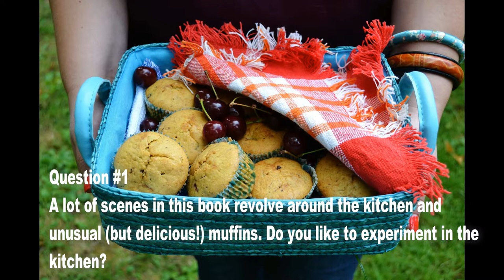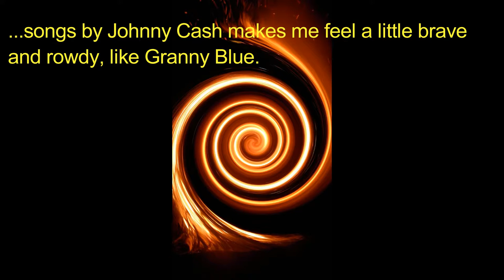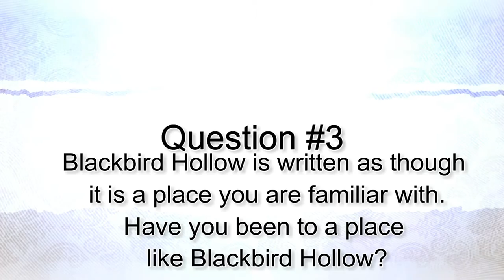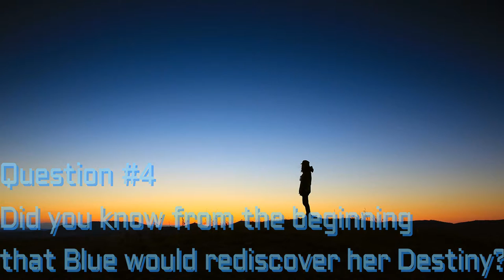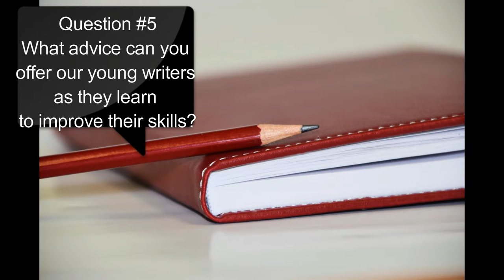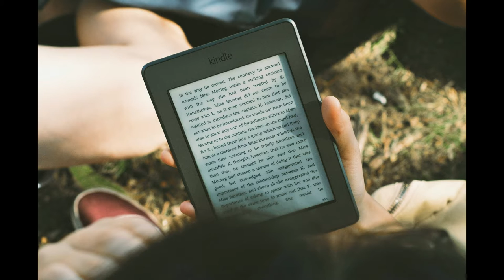Natalie Lloyd Interview - The Key to Extraordinary